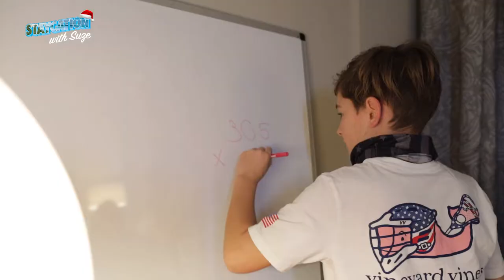STAYCATION WITH SUZE: HOLIDAY EDITION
StaycationWithSuze Join Suzanne Boyd and her children as they staycation in downtown West Palm Beach for the holidays. From the amenities at the Hilton West Palm Beach to the snowfall at Rosemary Square and the amazing dinner at Galley West Palm Beach - Suze shows you all that downtown West Palm Beach has to offer when you're looking for a place to spend the holidays in style!